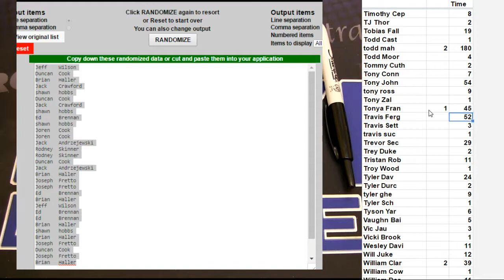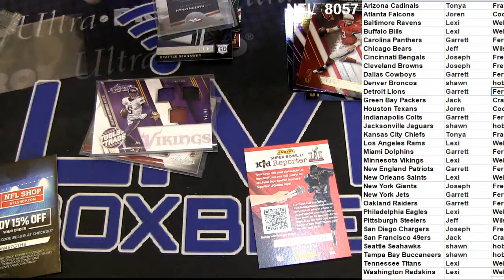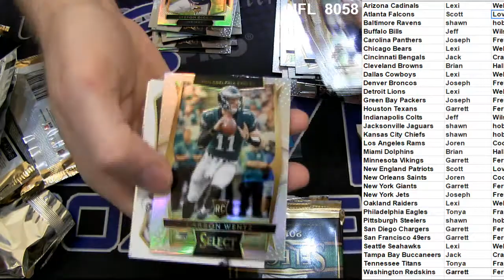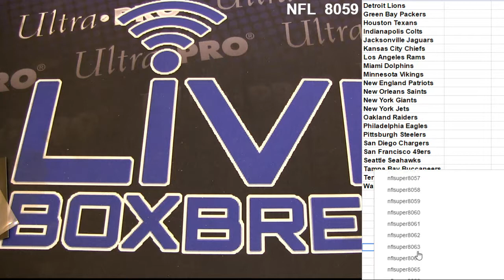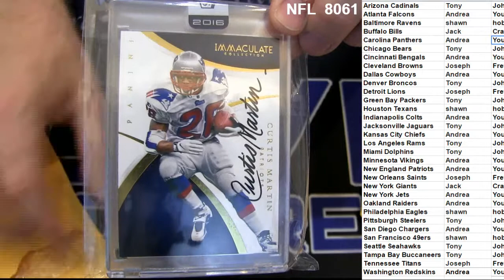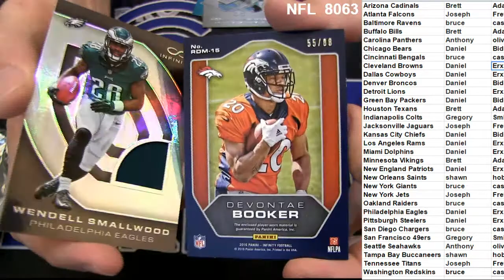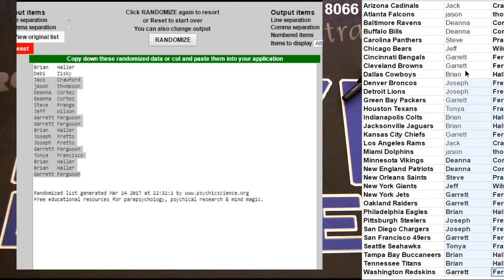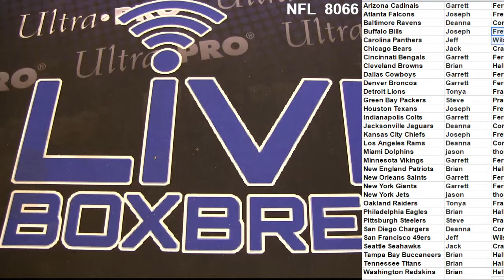NFL 8056 8066 LBB